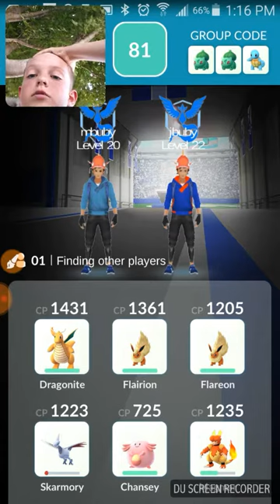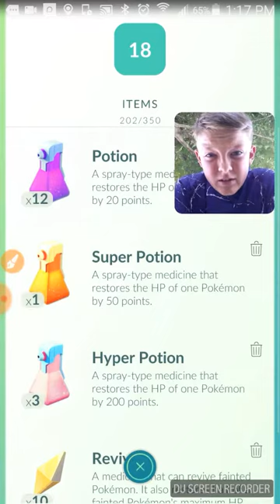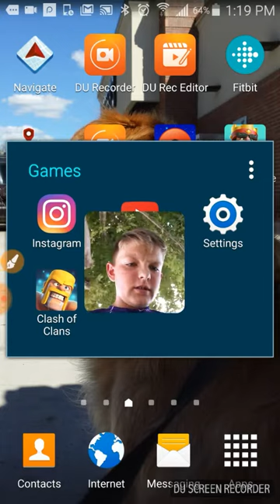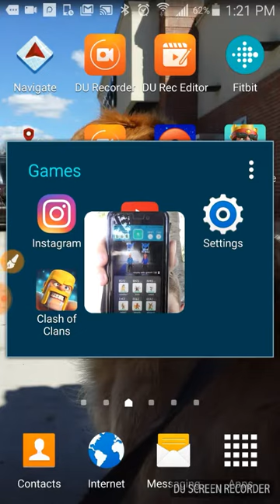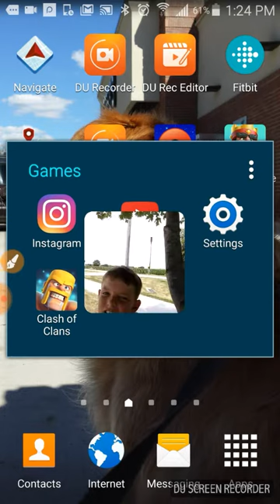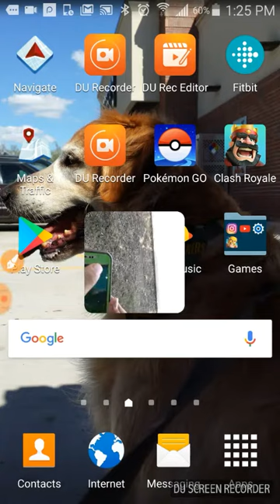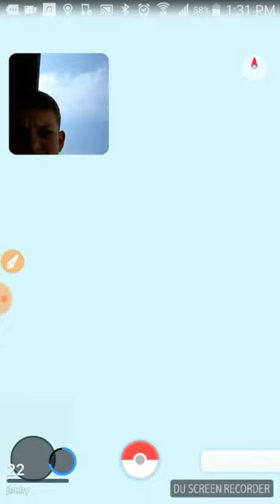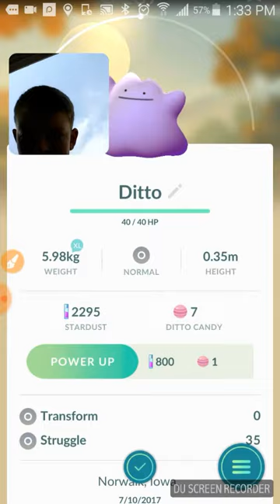Our first leval 2 raid battle Win!